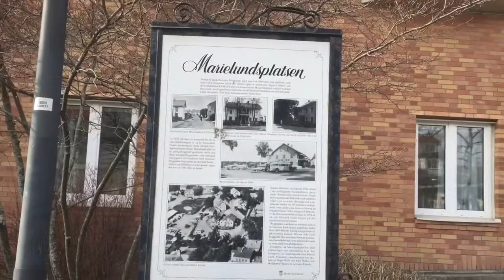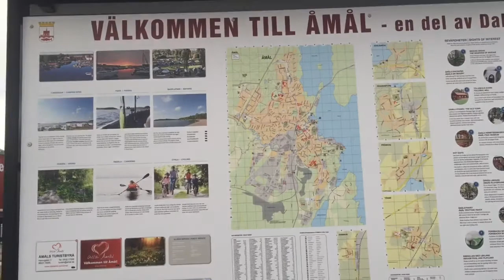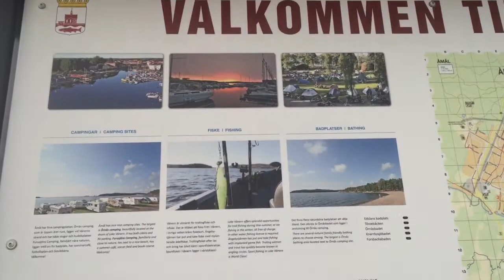Long travel from Mellerud to Charlottenberg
Coz we need to send the car to garage, we have to take 4 busses for almost 5hrs going home.